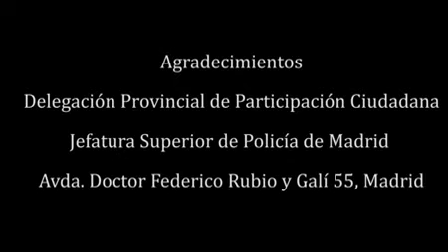Consejos de seguridad infantil en internet: Ciberbullying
Aprende a prevenir el ciberacoso en internet con estos útiles consejos elaborados en colaboración con la Policía Nacional.